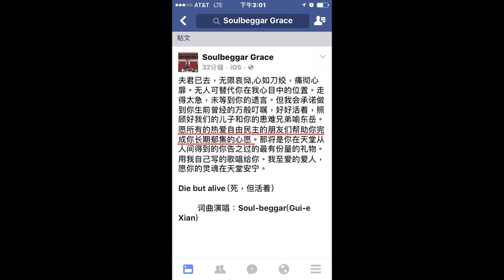王丹追忆天安门三君子 惋惜余志坚英年早逝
“天安门三君子”之一、六四期间泼污毛泽东画像的余志坚3月30号，因糖尿病并发症在美国医院病逝。余志坚曾因六四期间的行为入狱多年，后辗转经过泰国，逃到美国。我们邀请到六四学生领袖、著名异议人士王丹就此事发表看法：

听众谈话